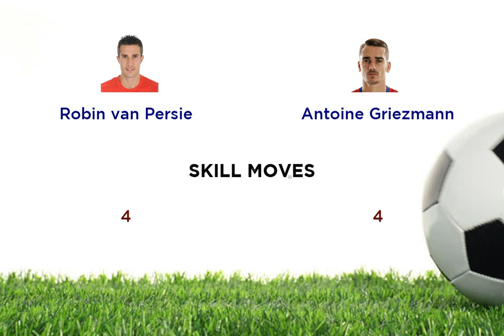Robin van Persie vs Antoine Griezmann